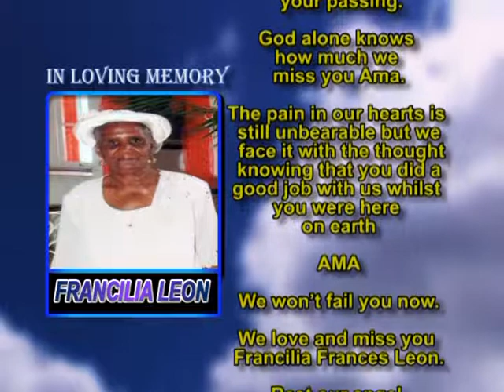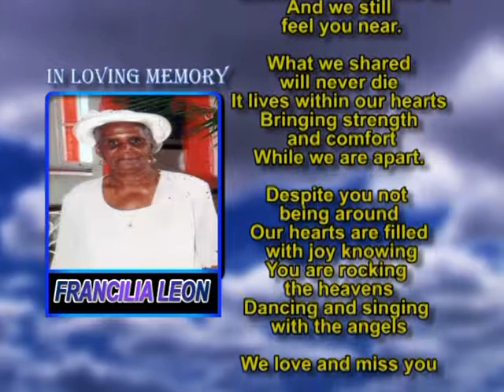Francilia Leon memorial